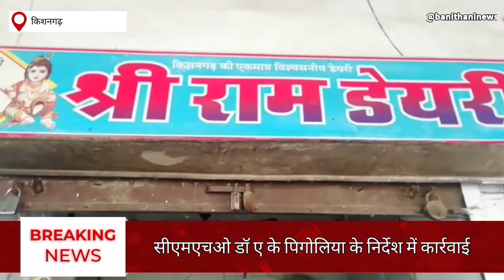मार्बल सिटी में फूड सेफ्टी एंड ड्रग कंट्रोल विभाग की कार्रवाई | दूध दही मावा पनीर के लिए सैंपल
विमल गौड़
मार्बल सिटी में फूड सेफ्टी एंड ड्रग कंट्रोल विभाग की कार्रवाई
विभाग द्वारा दूध एवं दूध से निर्मित खाद्य पदार्थों के नमूनीकरण के लिए चलाए जा रहा है अभियान
कमिश्नर फूड सेफ्टी एंड ड्रग कंट्रोलर पुखराज सेन के निर्देशन पर कार्रवाई
CMHO डॉ ए के पिंगोलिया के निर्देश पर फूड सेफ्टी टीम ने 4 प्रतिष्ठानों पर की कार्रवाई
श्रीराम डेयरी,श्रीराम दूध डेयरी,श्री श्याम डेयरी,राकेश कुमार सीताराम प्रतिष्ठानों से दूध दही पनीर मावे के लिए सैंपल
जांच रिपोर्ट प्राप्त होने पर होगी अग्रिम कार्रवाई
टीम में खाद्य सुरक्षा अधिकारी सुशील कुमार चोटवानी प्रशिक्षु घनश्याम सिंह, मुकेश वैष्णव डेयरी प्रतिनिधि दीपक वैष्णव रहे शामिल

About Channel:
Bani Thani News Ajmer is one of the leading YouTube News channels which delivers news 24x7 in Hindi. Please follow up page to breaking news with latest videos added every day.